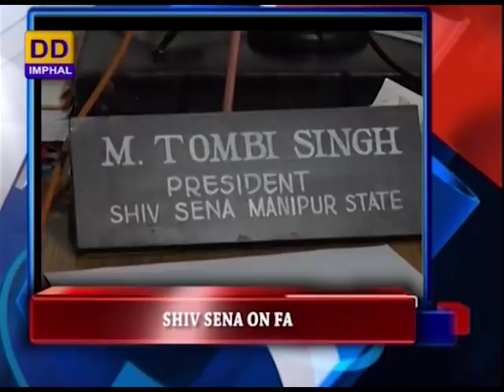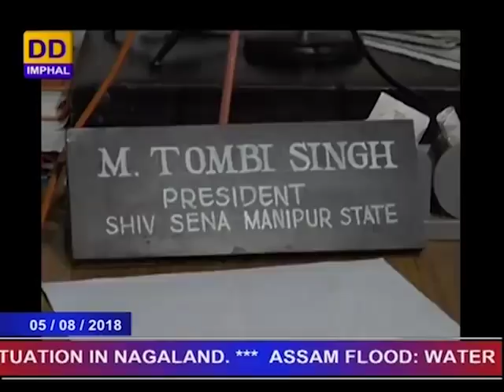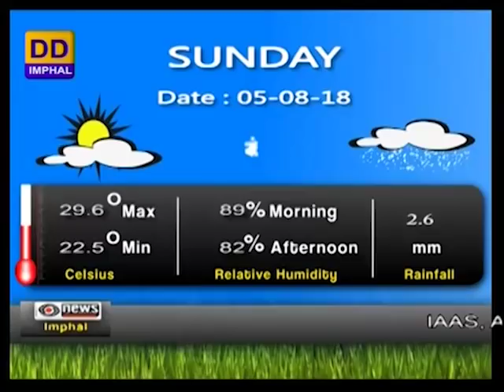DDNEWS IMPHAL, MANIPURI PAO, 5th AUGUST 2018